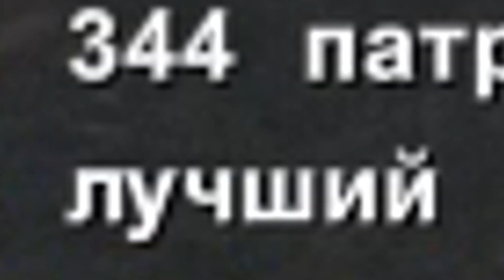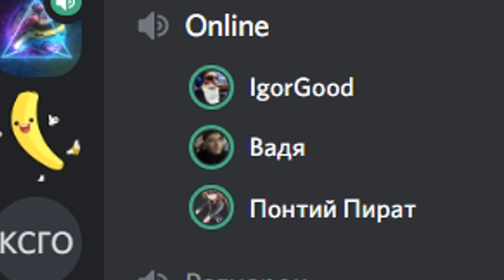ПОЙМАЛ НУБА В ЛОВУШКУ в ARK Survival Evolved! Агрессивный ШКОЛЬНИК Слился в АРК! Пурловия + Турель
Бомже выживание и бомже рейды в ARK Survival Evolved - только на нашем канале! ;) В этом ролике вы увидите сумасшедшего школьника с плохими манерами, который совершенно не умеет играть в арк) И я вам о нем расскажу!

Выживание в мире арк как у бобби шоу)
Новые серии и сезоны по АРК постоянно
Рейды, грифы, битвы на синем обелиске